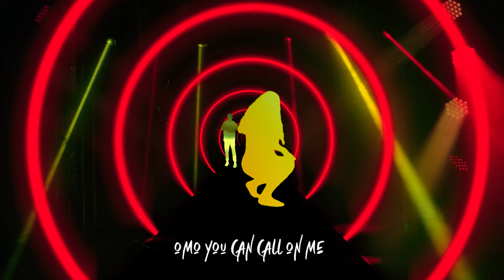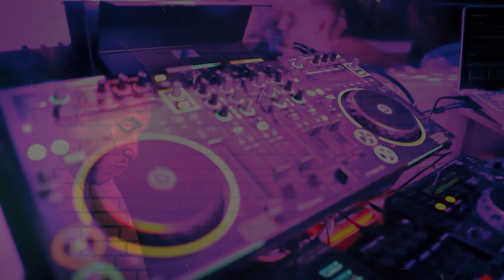Rastaman by Boi_Illegal (Animated Music Video)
Rastaman is an Afro hip-hop song composed and performed by Boy_Illegal. I created the animated music video as a means to promote the song to a wider audience. The animation draws inspiration from urban street art, incorporating a combination of rotoscoped videos, vectorized images, and animated text.